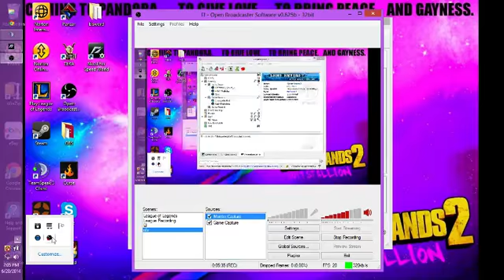Need for Speed World - Ryo Watanabe Lancer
So I hopped on NFS World for the second time ever and got the code for their Facebook likes and look what I got! I then race my friend and and he starts floating at 4:31 xD WTF. Sorry for the bad race because the recording made it laggy :c